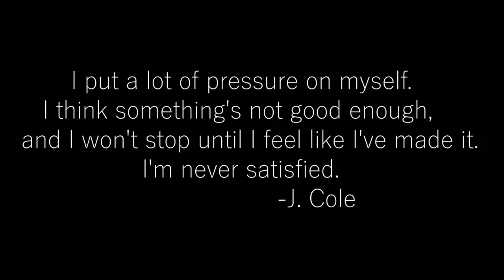I moved to Minneapolis!